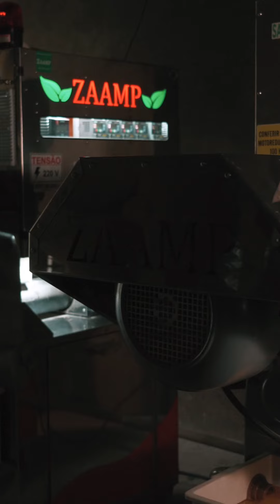Suinocultor explica porque processa a soja na hora e coloca na alimentação dos suínos